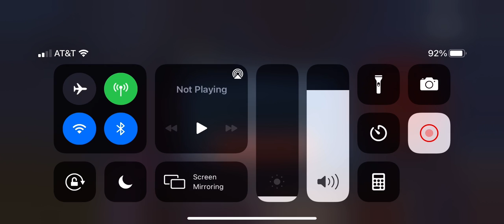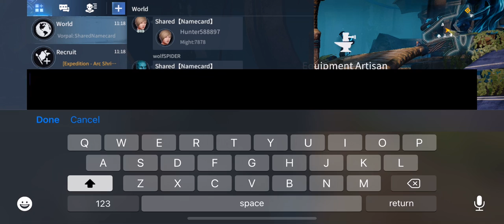Yeager2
Sorry I been gone for awhile. I been working on a animation so yea remember I said for now I do art put gaming to the side as a break but I will post a few games once in awhile feel free to play Yeager in AppStore for free if want love ya warriors and I bet some of ya gonna unsub because I post this well ya know what your not loyal if you do. Anyhow stay awesome and take care warriors ~.^¥